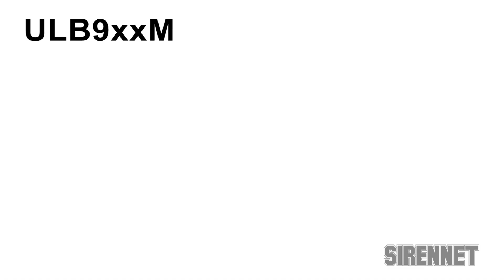Star/SVP ULB9 Mini Phantom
Now even better with 66 LEDs!
The Star/Signal Vehicle Mini Phantom ULB9 is perfect for undercover or unmarked vehicle applications.
Features:

    Low Profile - less than 1" high.
    Lightweight - less than 1 lb.
    Deck, Dash, Mirror or Suction Cup Mount.
    66 Long Life LEDs.
    Available in split single colors or two colors.
    35 user selectable flash patterns via push button switch.
    For interior applications only.
    15 foot cigarette plug adapter with lighted on/off switch.
    Includes mounting hardware and instructions.
        1 ULB9-BKT Mounting Bracket set
        1 274-ULB9MMC Mirror Mounting Clamp
        2 DL15-CUP Suction Cups
    Dimensions: 9" long x 1-3/8" high.

Star/SVP 5 Year Limited Warranty